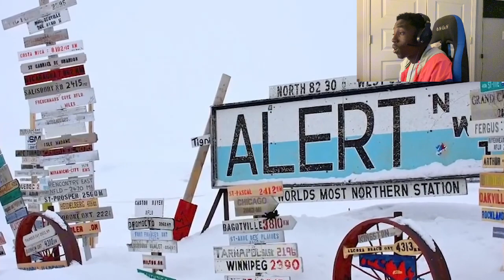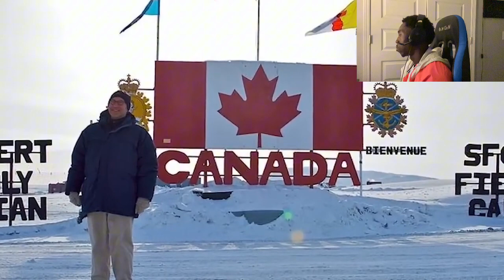10 Uninhabitable Places On Earth , Were People Actually Live